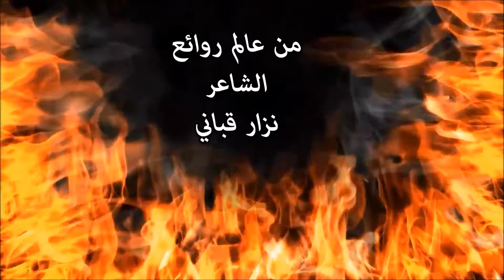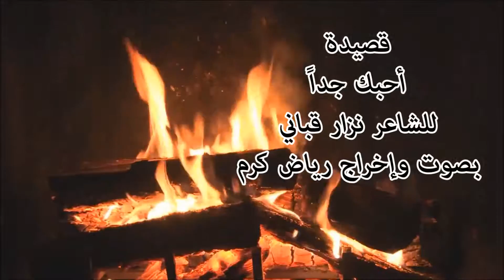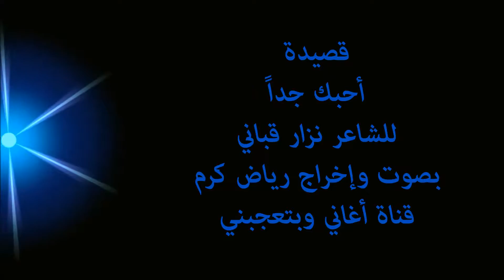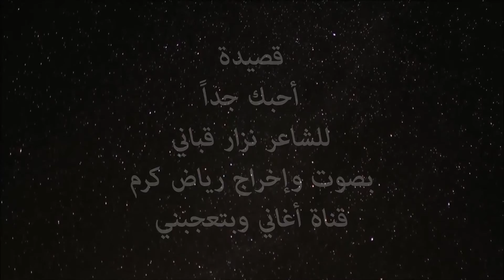قصيدة من عالم روائع الشاعر نزار قباني بصوت وإخراج رياض كرم بعنوان ( أحبك جداً )